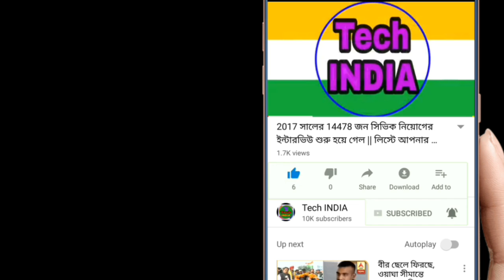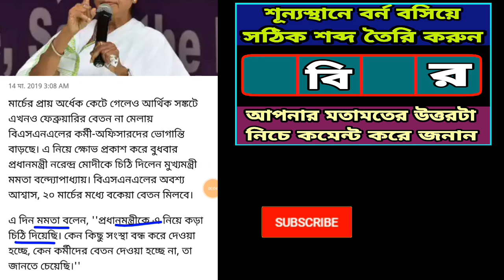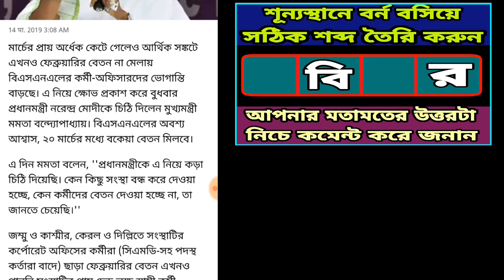1.50 লক্ষ কর্মচারি ঠিক মত বেতন পাচ্ছেন না। প্রধানমন্ত্রী কে কড়া চিঠি দিলেন মুখ্যমন্ত্রী।